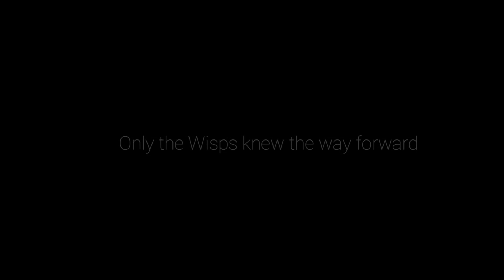Ori and the Will of the Wisps - Part 18